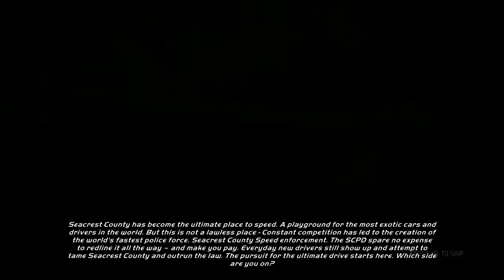FTDmusic Plays: Need For Speed Hot Pursuit (Xbox One) - The First Half Hour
Watch as we start up this racing remake.